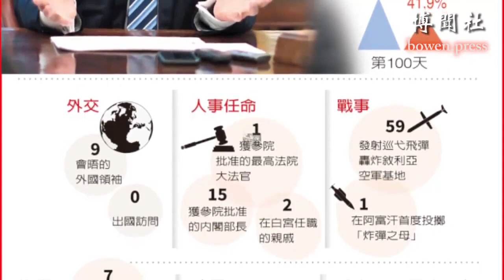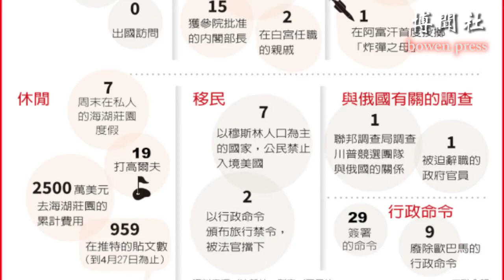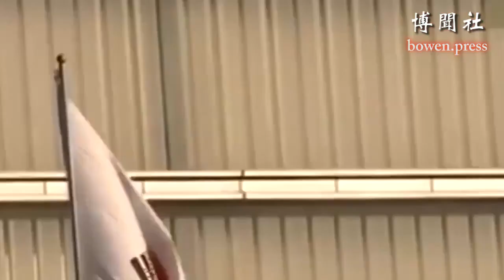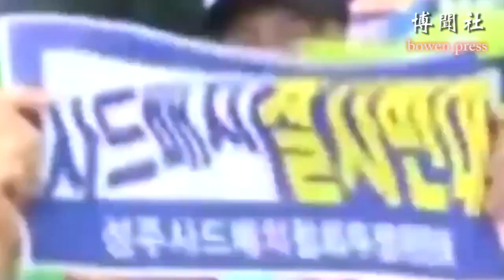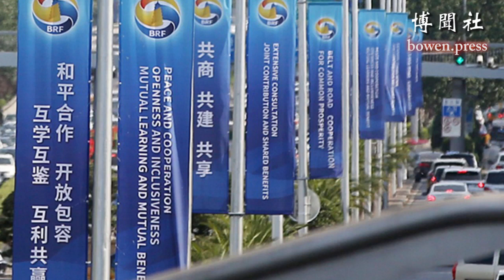夏业良：FBI柯米局长为何被解职？文在寅会废除萨德系统吗？钱其琛的污点和黄艳的性丑闻